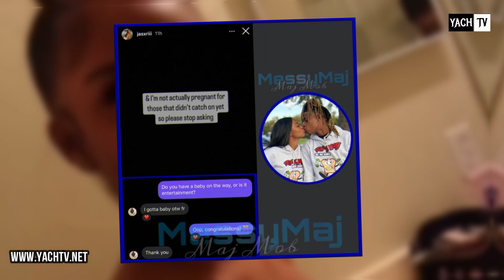TALAN FEELING FOR THIS MYSTERY GIRL 🥰 MYA & MYKEL STILL TOGETHER 😱 NUNU WITH A MESSAGE FOR BENET..